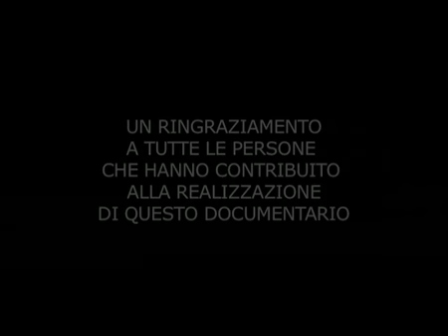OIL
OIL synopsis

Director: Massimiliano Mazzotta
Assist. Director: Monica Assari
Director of Photography: Francesco and Massimiliano Mazzotta
Editor: Massimiliano Mazzotta
Camera: Francesco and Massimiliano Mazzotta, Massimiliano Sulis
Voice: Mauro Negri
Sarroch (Cagliari) (August/November 2007, March/July 2008)
Featuring: the citizens of Sarroch, representatives of various institutions, directors of the SARAS group
Production: Massimiliano Mazzotta
Length: DV_75min

While travelling, on holiday, many people happen to pass by places like Sarroch and quickly hold their noses.
Some people may ponder on the idea of stopping by there for a short time. Getting to know women, men, youngsters, kids, pensioners.
Entering into their workplaces and staying at their homes.
Listening to the inhabitants of this place, their work and life experiences.
Whats it like to live and work here?
Living next to an industry with a strong environmental impact, which doesnt need a great number of employees (excluding maintenance work that is concentrated in certain periods of the year).
Breathing what comes out of the constant flames and chimneys for 365 days  Carbon Dioxide, Nitrogen Oxide, Sulphur Dioxide, Hydrogen Sulphide  emissions which have been monitored for a few years now by stations with different managers: the industry, the Municipality and ARPA, which is currently inactive as it is passing into new management at the Cagliari Provincial Office.
Since the year 2000, waste products from refineries are considered assimilated sources for renewable energy sources (92/CIP 6).
The employees of the SARAS and POLIMERI EUROPA groups receive adequate training on the subject of security and safety in the workplace and theres an efficient emergency escape plan.  External employees who are newly employed have two hours training directly in the workplace, depending on the task they must carry out.
For the people of Sarroch there is no safety plan with courses and evacuation drills.
In the past few years there has been a reversal of tendencies, with a return to agriculture (greenhouse farming) and the desire to re-launch the tourist industry, both of these being activities that have seen a rapid decline because of a total lack of guarantee on the quality of products.
The people of Sarroch dont ask that the refinery be closed, but ask that the health of the people inside and outside of the refinery be defended.
NOTES:

The Sarroch pole is today one of the greatest industrial areas in Europe.
Its origins lie in the development of the SARAS refinery in this area at the beginning of the 1960s, thanks to the acute intuition of Angelo Moratti, who generated growth and development in the whole territory from the construction of the plant.
The industrial boom brought considerable advantages to Sarroch and the whole area in general, such as the increase in well-being and demographic growth.
While the population had at first been dedicated to basic agriculture, after the construction of the refinery the relationship between agricultural workers and industrial workers was decidedly inverted over time.
The Sarroch industrial agglomerate extends over a surface area of 734,56 hectares, of which 90% is occupied by the SARAS oil refinery and other petro-chemical and service companies correlated to it.
The oil establishment was founded at the beginning of the 1970s as SARAS Chimica with the participation of SARAS, Eni and Montedison, and then became Enichem (an Eni group company) and changed its name to Nurachem; it changed names various times over the years and from 2002 it became a part of another Eni company, POLIMERI EUROPA, one of the largest existing chemical companies.
In the year 2000 the IGCC plant was inaugurated (Integrated Gasification Combined Cycle), managed by SARLUX and controlled by SARAS, getting rid of waste products from the Saras refinery and using them for the production of electricity that is then sold on to the GSE (Electricity company).
The plant receives State funds (92/CIP 6).
The waste products from the refinery are considered to be assimilated sources for renewable energy sources.
Air Liquide is a company that provides liquid oxygen used in the SARLUX gasification plants.
Many small companies have sprung up around these four industrial companies that deal with construction and maintenance of the machinery and plants or other parallel services.

Sarroch Municipality surface area: 67,9 square kilometres.
Inhabitants: 5.240